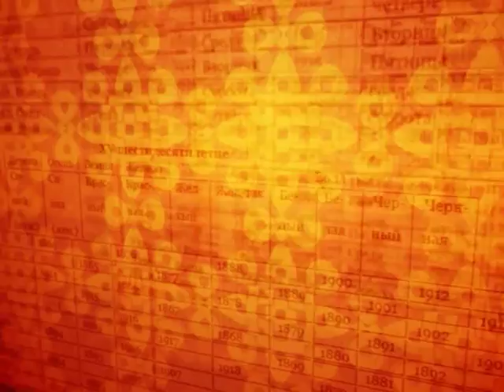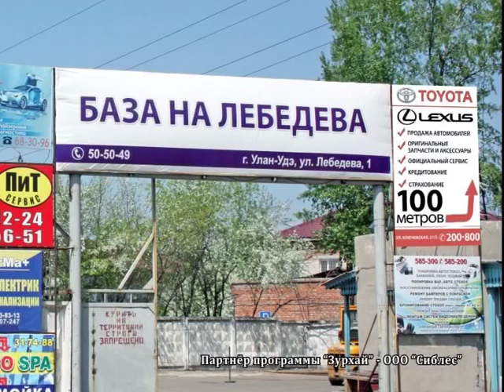Зурхай 2 ноября